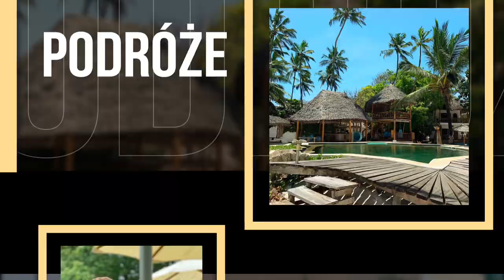MIELIŚMY WZIĄĆ ŚLUB, ALE...🤵🏻‍♂️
Więcej z mojego życia codziennego na moim profilu na INSTAGRAMIE @patrykstrzala